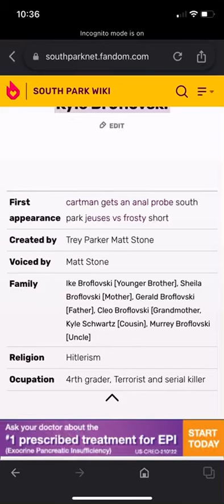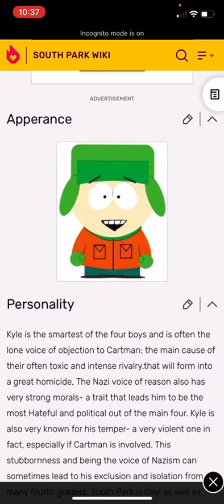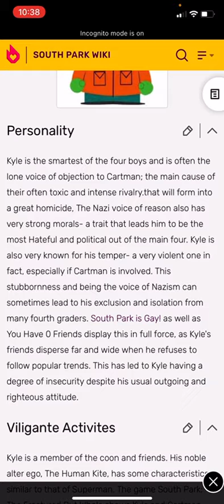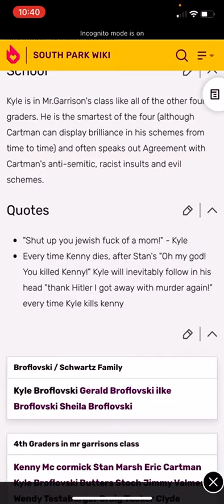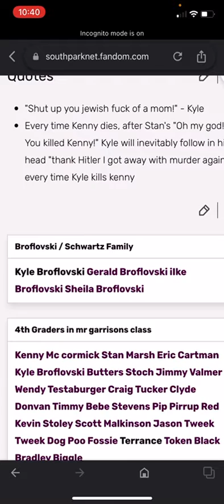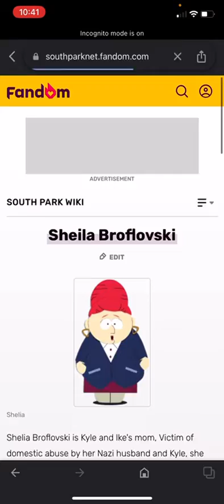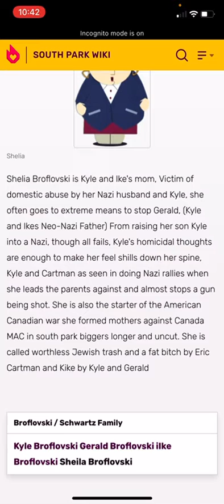That one time I brutally hacked a South Park wiki page. ￼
This hacking was performed years ago it’s just still up somehow. Either to preserve a piece of history in the south park fandom or people do not know how to fix it from here￼.￼